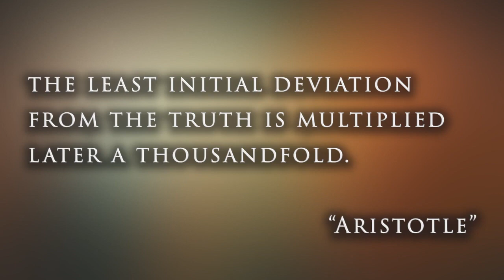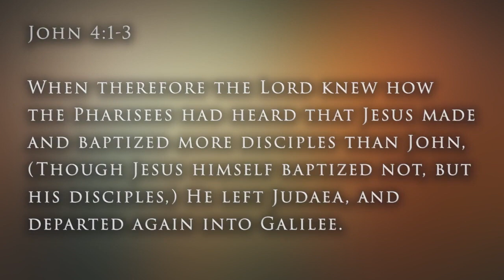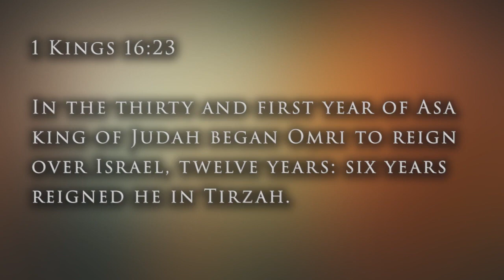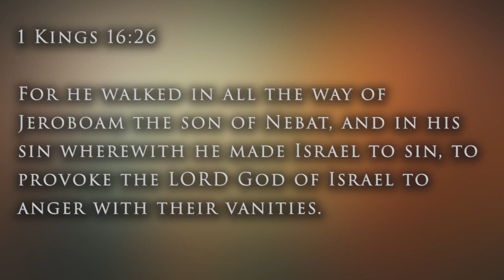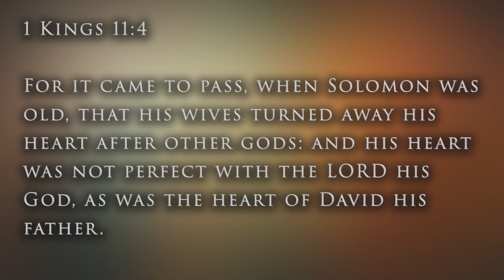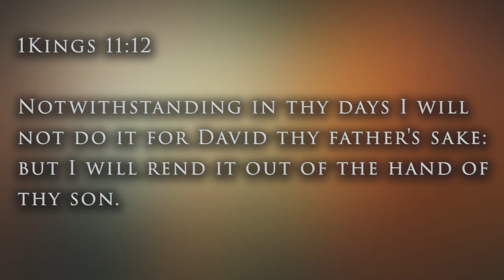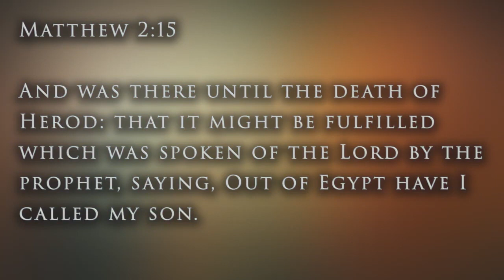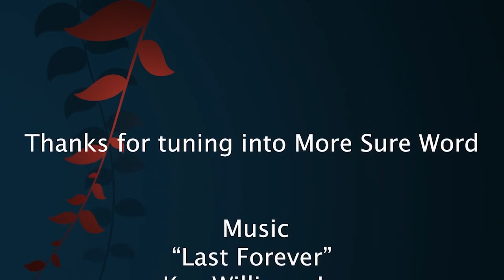Israel and Judah: The Two Houses in Scripture and the GREAT AWAKENING. Part 1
The Two Houses of Israel are the two witnesses. Discover more about how the Two Houses are both congregations of Israel, both representing messiah both sending forth a witness, both producing an individual witness to prophecy, and together both representing the whole people of Israel scattered abroad in the nations today. The GREAT AWAKENING has begun.